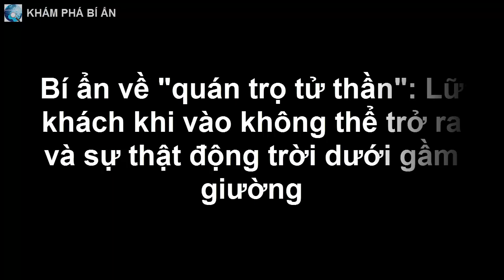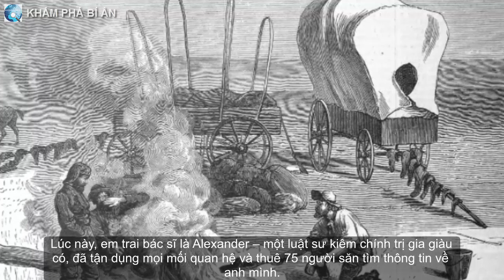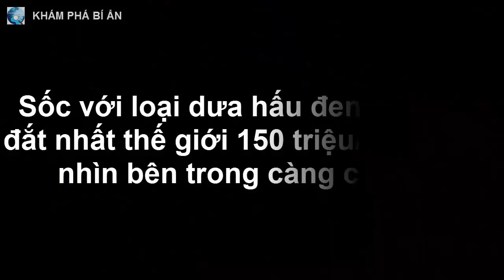Bí ẩn về "quán trọ tử thần": Lữ khách khi vào không thể trở ra và sự thật động trời dưới gầm giường